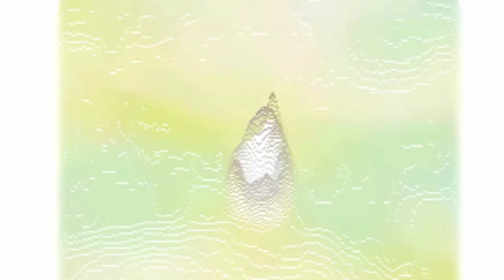A MONSTEROUSLY CHEESEY RESIGNATION FROM THE NOT SO DISTANT FUTURE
Volley for The Complex Triangle vs. The Aphotic TrioGameBop + Lordbababa + EletricalMonkss VS. DJNinjaLoveMistake + CreepahWeegie + TheRaz0rEdge Added sauce from the current chain and some others.